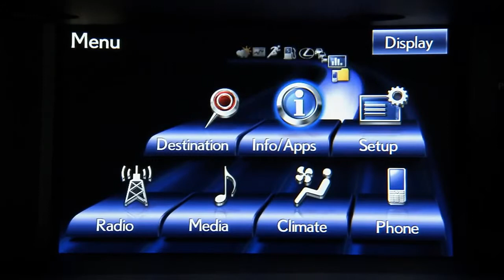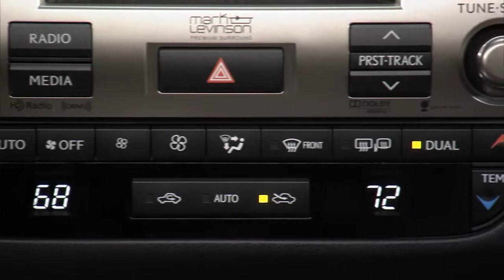2014 Lexus ES 350 review